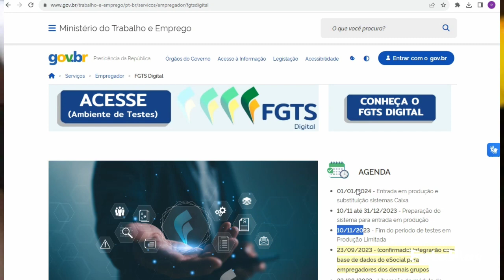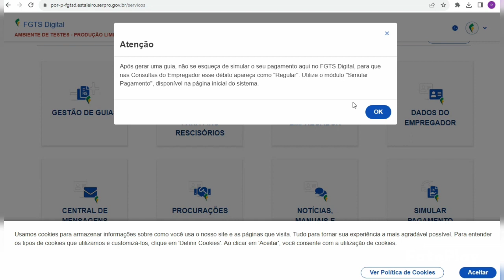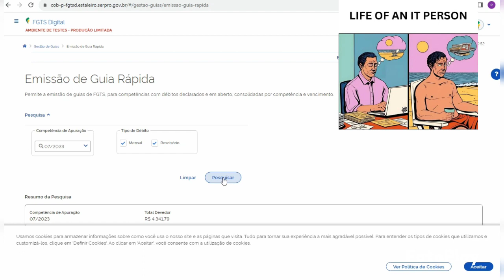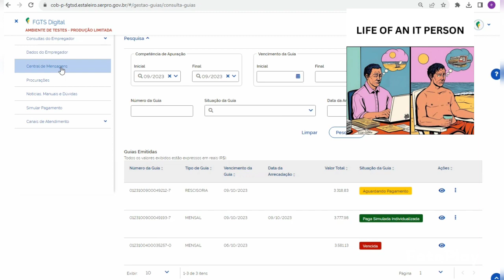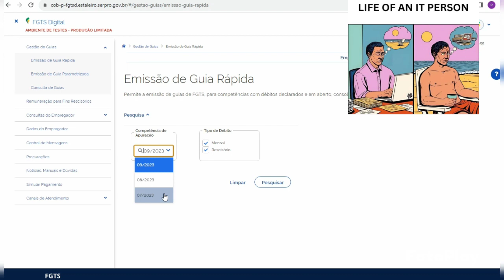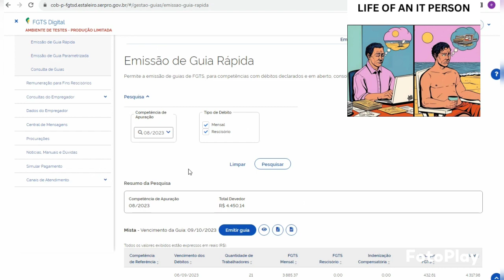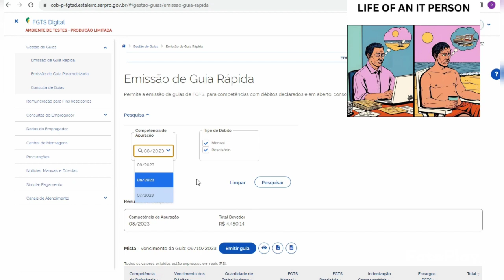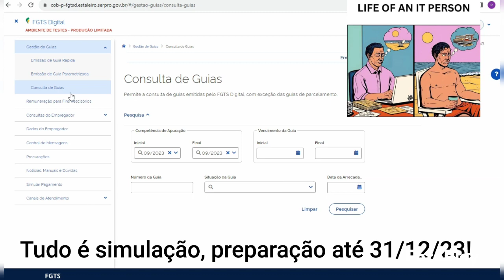FGTS digital ( Adesão e Empregados/Funcionários que não estão aparecendo na base do FGTS digital).